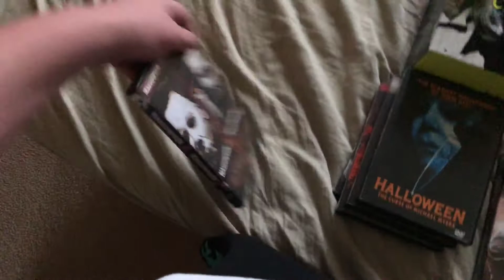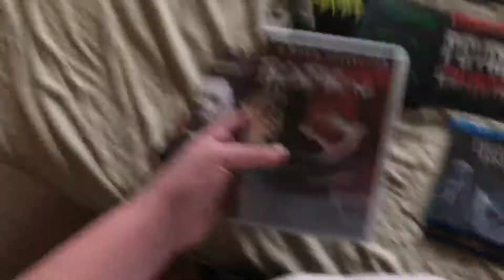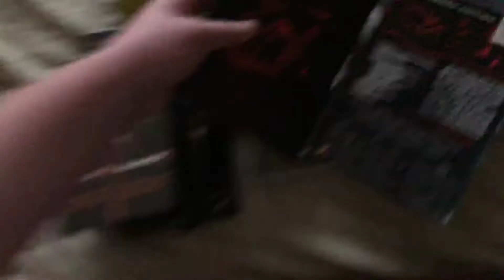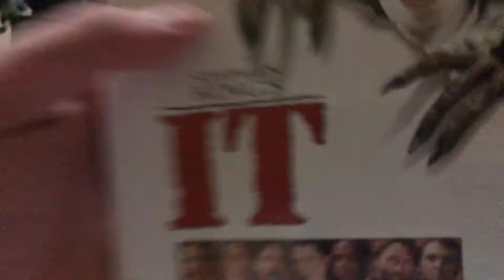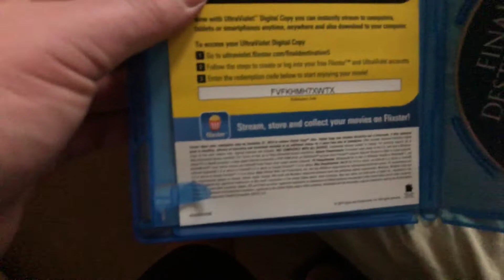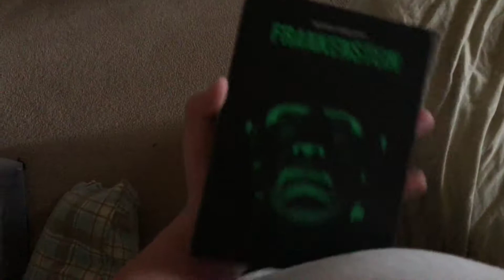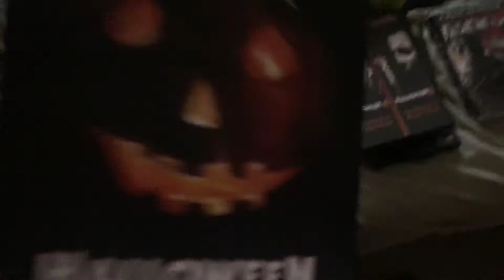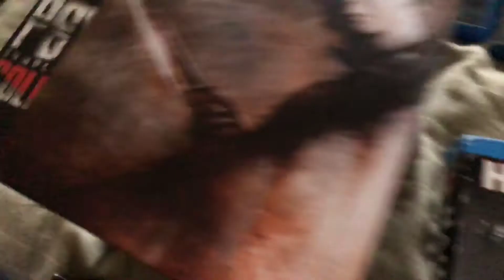Horror Movie Collection